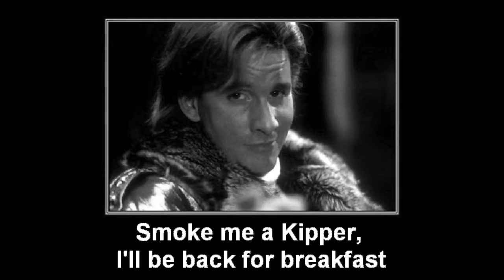Fallout Dust Ep.38 Circumnavigating New Vegas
With no need or desire to die,  I check the surroundings and dip my toe in the area.